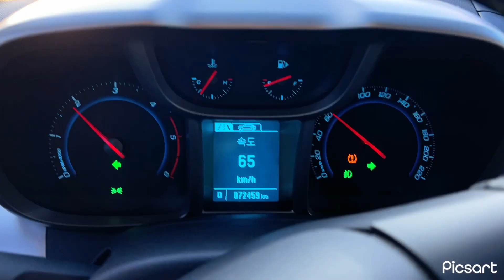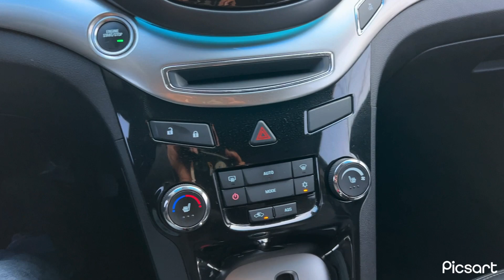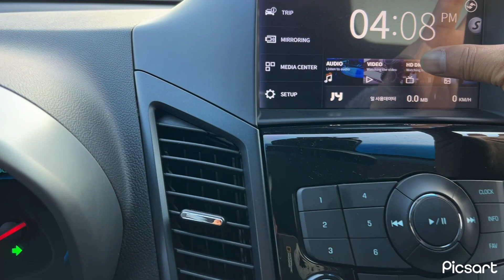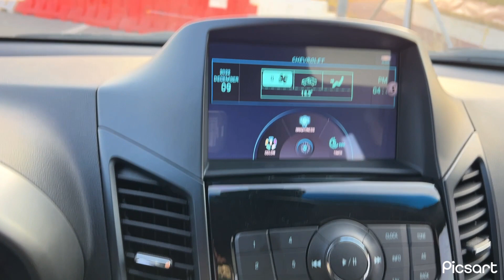JR JRFUERZA Chevrolet Orlando 7passenger Diesel Z20D1 1998cc 10AirBag RearCam BLUE 2014y